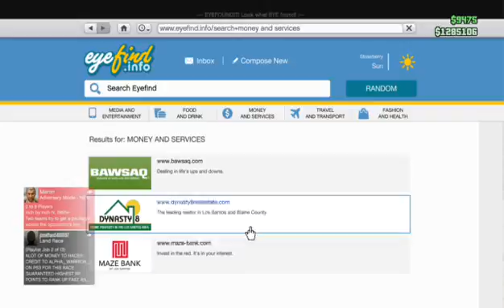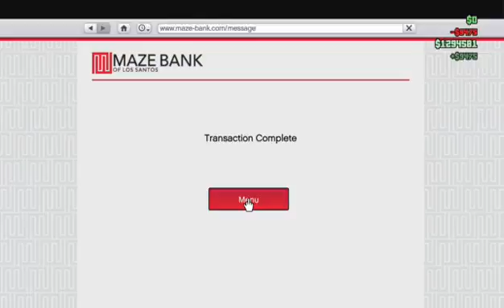PV & Friends Play: Avalanche - GTA Online (Gamplay & Funny Moments)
My friends and I try out the Avalanche gametype.